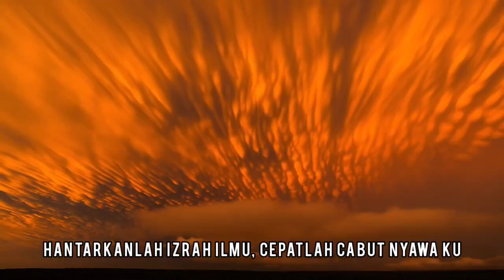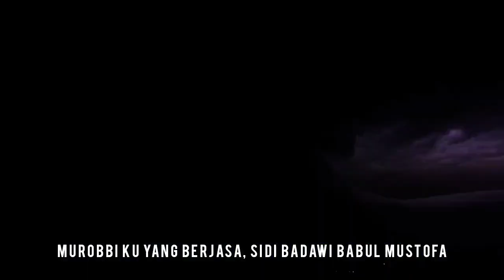Janji Dari Perindu - Ustaz Nazeem Al Banjari